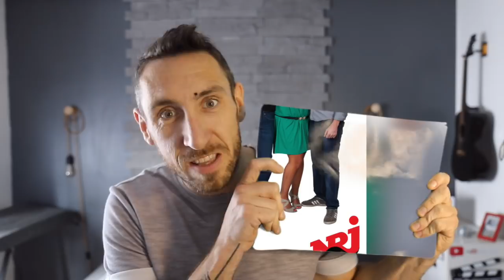Je passe sur NRJ (Manu dans le 6-9)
Extraits audios de mes passages sur NRJ Angers avec Niko et le chanteur Tydiaz et sur NRJ National dans l'émission "Manu dans le 6 9" avec Manu Levy.

Si tu lis ceci, écris en commentaire : "HitMusicOnly : C'est ça qu'on veut"